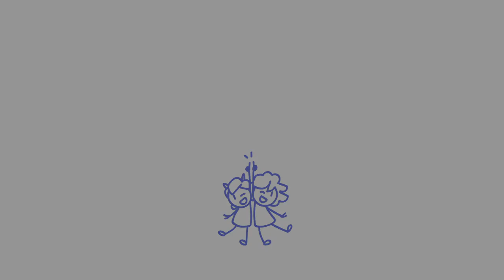the legend of mlp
mlp ain't even that bad, more of a steven universe fan tho :v

Vocals, Lyrics and Acting: Guib
Art, Cinematography and Special Effects: Angie